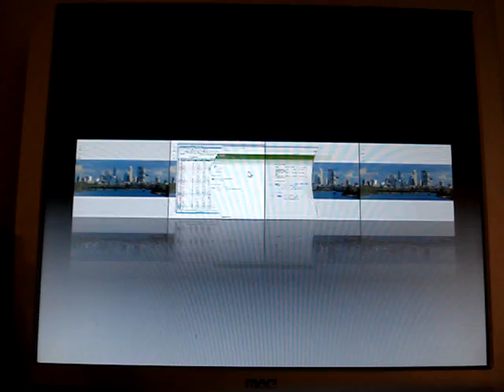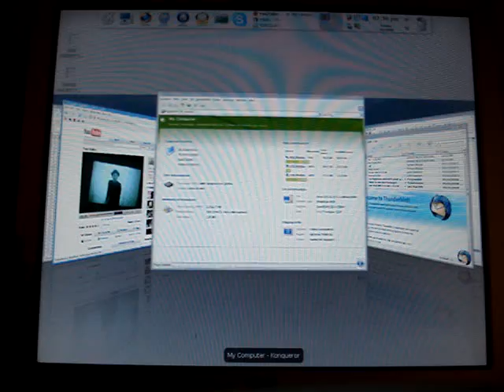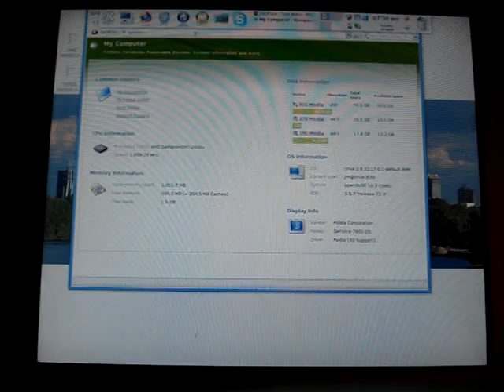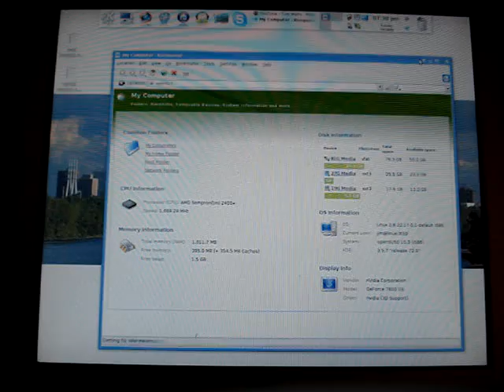Compiz Fusion openSuse 10.3 and KDE Tom Waits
It is what it is. Just got it working.